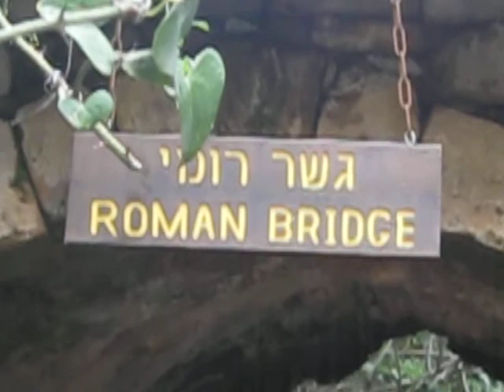Our Visit to the Banias Spring in Israel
As the waters flow down from Mt. Hermon, they collect in the headwaters of the Jordan River. One of those sources is the Banias Spring. Here we are viewing the rapidly-flowing waters downstream from the spring itself. This video was shot on our Cannon handheld on March 17, 2012.